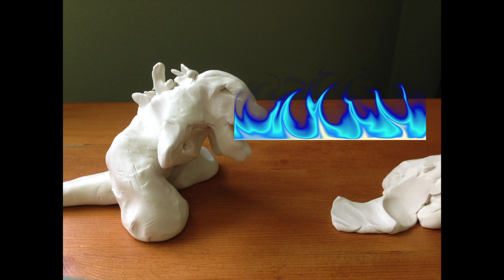Godzilla vs Rhedosaurus | Claymation Short (2017)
This is an old claymation short I made in 2017 that has the classic 1954 Gojira facing off against the 1953 Rhedosaurus (from "The Beast from 20,000 Fathoms"). Pls don't get mad at me for the inaccuracies on the Rhedosaurus, particularly the fact that he has the wrong roar and breathes fire. I think I did this to level the playing field between the two, but it's pretty dumb in hindsight. Honestly, I might remake this short in the future, with an accurate Rhedosaurus and in much higher quality stop motion of course. Anyways, enjoy! : )